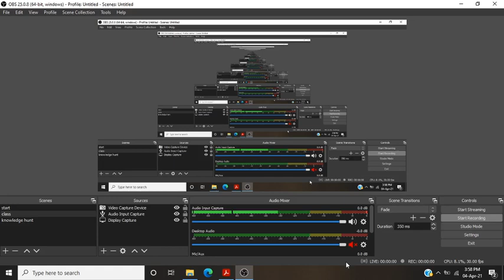स्वर, व्यंजन संबंधित प्रश्न mppsc GS V hindi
This channel is for mppsc examination.